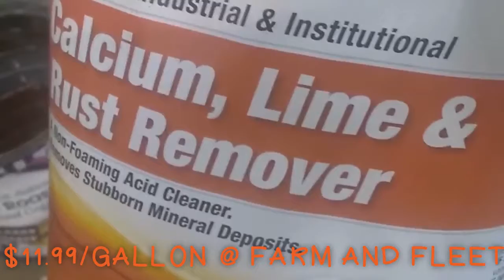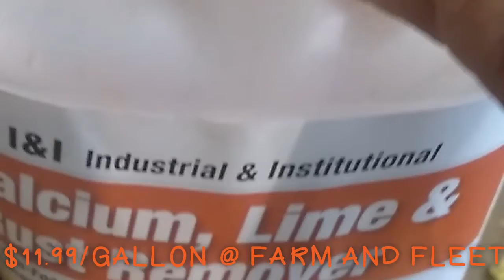"CLR" BLAINE'S FARM FLEET'S BRAND TESTING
Took an old rusty chain off my motorcycle and used Blaine's Farm and Fleet version of CLR and tested it. Surprising results. See what I found.